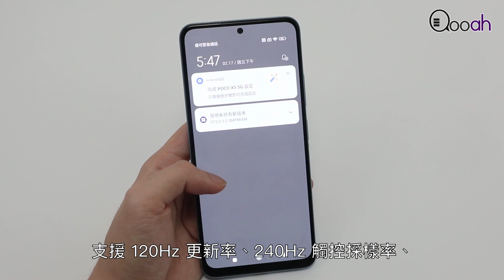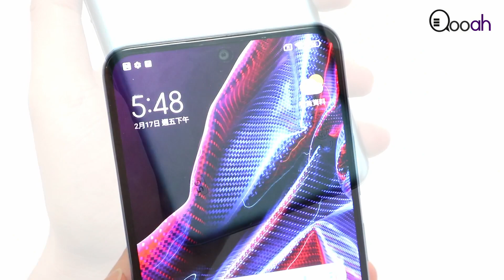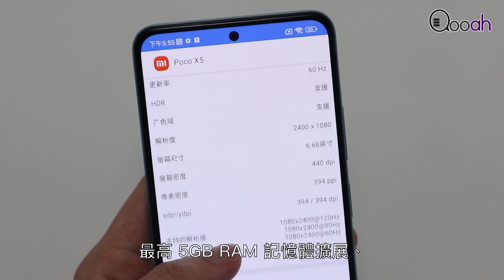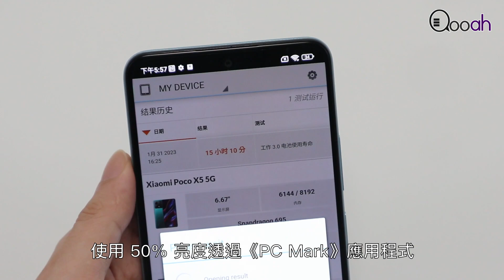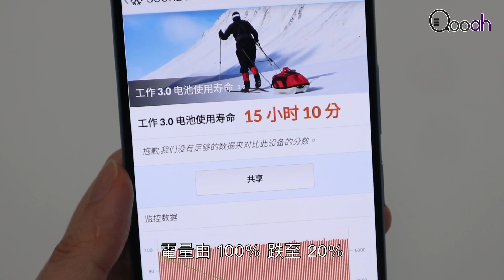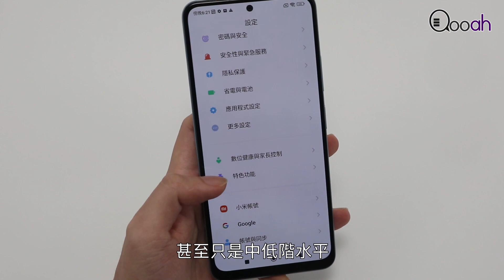小米 POCO X5 5G 開箱評測：不用高配卻玩盡遊戲?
POCO 宣佈將於香港推出全新中階 5G 手機 POCO X5 5G，POCO X5 5G 雖為中階定位5G手機，但官方仍稱其擁有擁有出色的性能及遊戲娛樂體驗，其 AMOLED 屏幕能給用戶帶來優秀的視覺感受，而且只用 6nm 工藝制程 5G 處理器。到底在 POCO X5 5G 真的可以這麼神嗎？馬上為大家試一試。